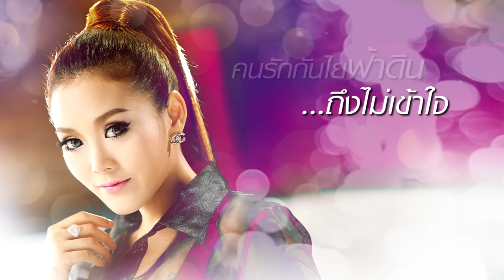ยอมจำนนฟ้าดิน : หญิง ธิติกานต์ อาร์สยาม [Official Audio]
ผู้หญิงเสียงดี หญิง ธิติกานต์ อาร์ สยาม  นักร้องสาวเจ้าของพลังเสียงกังวานใส โดดเด่นและมีพลังในการร้องอย่างหาตัวจับยาก ด้วยเธอมีทักษะความสามารถใช้เทคนิคการร้องที่มีการผ่อนเสียงหนักเบา แทนการเอื้อนลูกคอเหมือนลูกทุ่งทั่วๆไป ถือเป็นความแปลกใหม่และกลายเป็นสไตล์เพลงที่เรียกว่า “ลูกทุ่งสำเนียงใหม่” ที่มีสไตล์ซึ้งเป็นเอกลักษณ์เฉพาะตัวของเธอ
เพลง “ยอมจำนนฟ้าดิน” เป็นการนำเพลงดังของศิลปิน “โบวี่” มาคัฟเวอร์ใหม่ ในสไตล์ของ หญิง ธิติกานต์ ซึ่งประสบความสำเร็จอย่างสูง จนทำให้มีผลงานเพลงคัฟเวอร์ตามมาอีกหลายชุด จนถูกยกให้เป็น “เจ้าแม่เพลงคัฟเวอร์”
โหลดเสียงรอสาย : *223999

ยอมจำนนฟ้าดิน
คำร้อง/ทำนอง : ต้า สราวุฒิ
เรียบเรียง : อัครินทร์ เกตุมณี

อยากต่อว่าฟ้าดิน ที่ให้เราพบเจอ แต่ไม่ยอมจับเราคู่กัน
ฟ้าดินจงใจแกล้งเรา เธอว่าหรือเปล่า
ทำไมนะต้องห้ามรักกัน ความเหมาะสมน่ะหรือที่ยืนยาว
ถึงในใจมันค้าน สุดท้ายต้องยอมจำนน
 * ก่อนถนนของเราแยกกัน ก่อนความฝันของเราสิ้นลง
แค่อยากพบกับเธอสักหน สบตาอีกครั้ง
** แค่ให้ฉันได้บอกเธอสักคำ พูดในวันที่จำต้องจาก
อยากให้รู้ว่ารักเธอมาก และจะรัก รักตลอดไป
เกิดชาตินี้แค่ได้พบเจอ เกิดชาติหน้า ค่อยฝันกันใหม่
วันนี้ใจสลาย ยอมจำนนให้ฟ้าดิน แยกเราไกลกัน
 พอใจแล้วใช่ไหมฟ้าดิน ที่ได้เห็นว่าคนต้อยต่ำ
มันต้องเจ็บต้องช้ำ ต้องน้ำตาตก
โลกใบนี้มีคนมากมาย ทำไมต้องเป็นเราสองคน
ยอมจำนนให้แล้ว หวังว่าคงพอใจ
(ซ้ำ * / ** / **)
คนรักกัน ไยฟ้าดินถึงไม่เข้าใจ